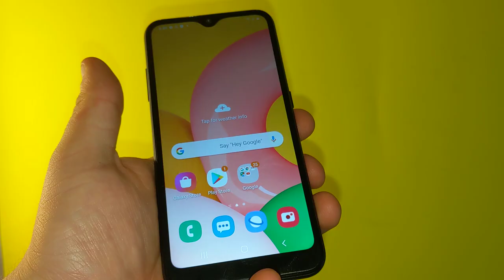Samsung Galaxy A01 how to insert and remove Sim card / SD card